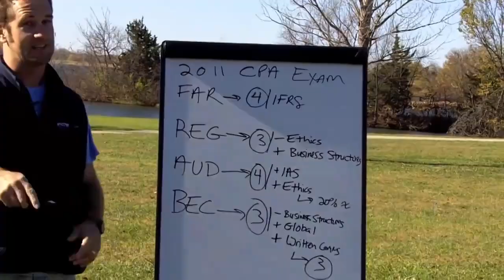How to Cram for the CPA Exam in 1 Week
Lorrraine writes in, "Hi Jeff! I bet you never hear this CPA Exam question! I have one week until my CPA Exam and my study has been basically nothing. do I have a chance to pass? Free CPA Notes ➤